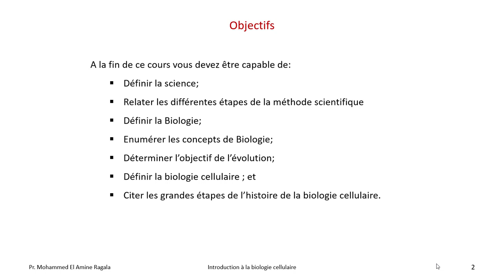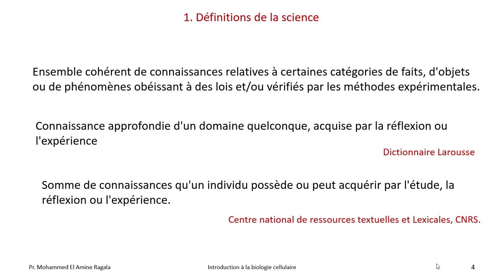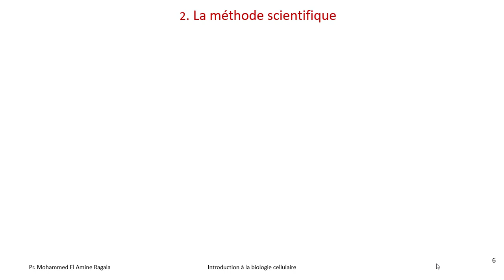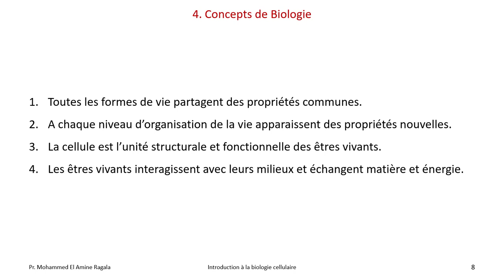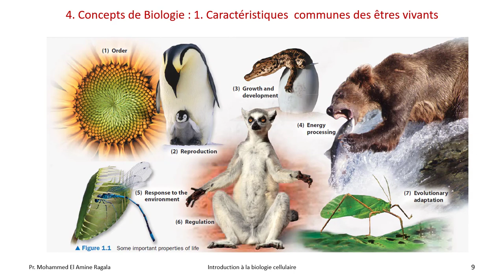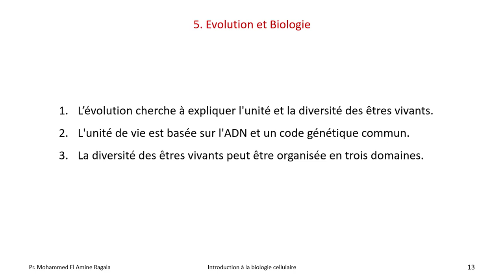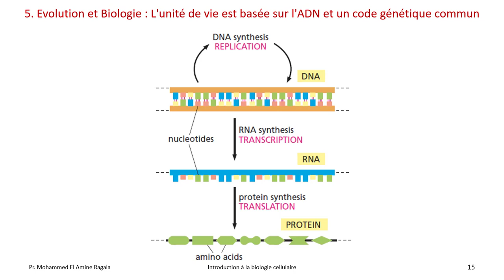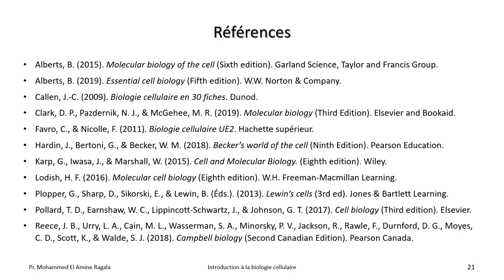Introduction à la biologie cellulaire